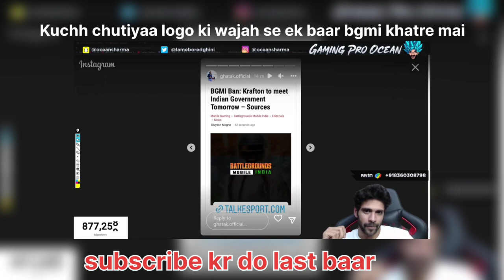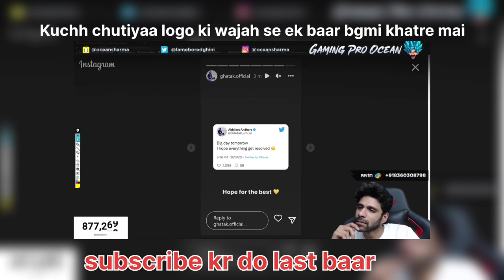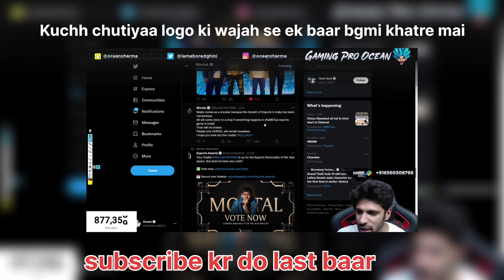Breaking news BGMI BAN? jonathan sad😔 ghatak krontan and oceansharma on bgmi ban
hello friends...
 This is my youtube channel for godlike eSports related videos and information and also for Jonathan gaming related videos and shorts so please subscribe to my channel for supporting me your one click can help me to change my life